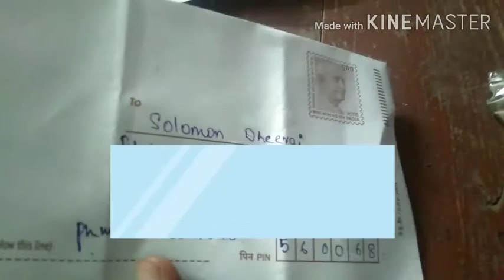Sharing my garden seeds....